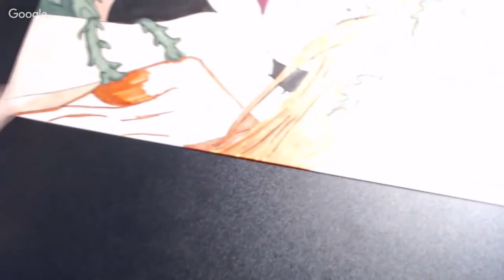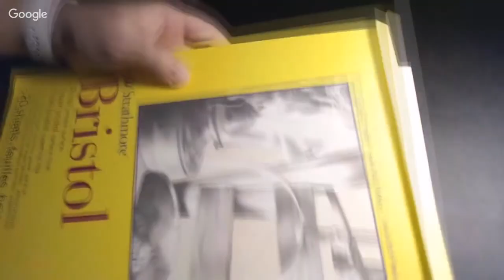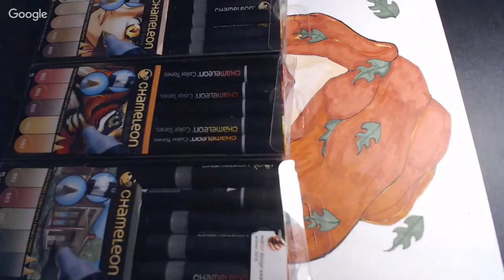My Poison Ivy Time Lapse